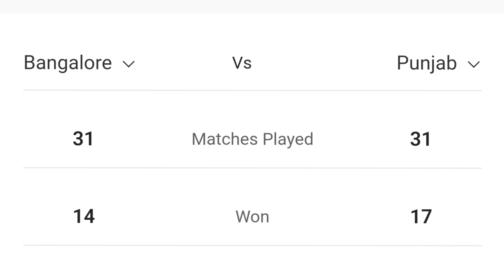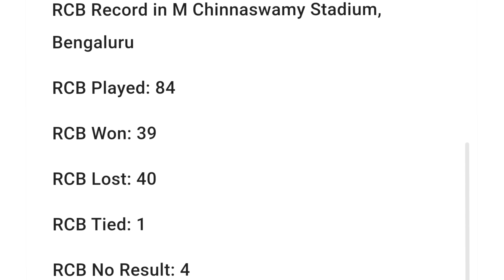IPL 2024, Match 6 : RCB VS PBKS Playing 11, Preview, Pitch, Stats, Record, Who Will Win ? PBKS V RCB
•Match Preview
TATA IPL 2024, 6th Match
Royal Challengers Bengaluru Vs Punjab Kings
Date : Mon, 25 Mar 2024
At • Bengaluru, M.Chinnaswamy Stadium

IPL 2024: Match 6, RCB vs PBKS Match Prediction – Who will win today’s IPL match between RCB vs PBKS?
RCB lost the IPL opener to CSK, while PBKS secured a solid win against Delhi Capitals to kick off their campaign.

RCB lost the season opener to Chennai Super Kings at the MA Chidambaram Stadium by six wickets.
Royal Challengers Bengaluru (RCB) will look to bounce back
while Shikhar Dhawan’s PBKS opened their campaign with a 4-wicket victory over Delhi Capitals at their new home in Mullanpur.
Royal Challengers Bengaluru (RCB) and Punjab Kings (PBKS) are set to clash in the 6th match of IPL 2024 at M. Chinnaswamy Stadium in Bangalore. RCB, who suffered a loss to CSK in the season opener, would be eager to mark their spot in the points table. Meanwhile, PBKS, coming off a strong win against Delhi Capitals, aim to maintain momentum and strengthen their position early in the mega event

Royal Challengers Bangaluru And Punjab Kings Overall Performance In last 4 IPL
 in these last four seasons, when RCB have made three playoff appearances and the Kings none,

•Pitch Reports
M Chinnaswamy Stadium IPL Records and Stats
Total Matches: 88
Batting 1st Won: 37
Batting 2nd Won: 47
No Result: 4
Highest Total: 263/5
Lowest Total: 82
Highest Run-chase: 213/9
Lowest Total Defended: 138/7
Average Score: 180

RCB Record in M Chinnaswamy Stadium, Bengaluru
RCB Played: 84
RCB Won: 39
RCB Lost: 40
RCB Tied: 1
RCB No Result: 4

PBKS Record in M Chinnaswamy Stadium, Bengaluru
PBKS Played: 12
PBKS Won: 5
PBKS Lost: 7

H2H Records..

RCB VS PBKS Last 5 MATCH
RCB WON 2
PBKS WON 3

Squads:
Punjab Kings Squad: Shikhar Dhawan(c), Jonny Bairstow, Prabhsimran Singh, Sam Curran, Jitesh Sharma(w), Liam Livingstone, Shashank Singh, Harpreet Brar, Harshal Patel, Kagiso Rabada, Rahul Chahar, Arshdeep Singh, Rilee Rossouw, Tanay Thyagarajan, Harpreet Singh Bhatia, Vidhwath Kaverappa, Chris Woakes, Rishi Dhawan, Sikandar Raza, Ashutosh Sharma, Atharva Taide, Nathan Ellis, Shivam Singh, Prince Choudhary, Vishwanath Singh

Royal challengers bangaluru playing 11 against punjab kings.
RCB playing 11 vs pbks .
RCB PLAYING XI :
Virat Kohli
Rajat Patidar
Glenn Maxwell
Cameron Green
Anuj Rawat (wk)
Dinesh Karthik
Alzarri Joseph
Mayank Dagar
Karn Sharma
Mohammed Siraj
[Impact Sub: Yash Dayal for Dinesh Karthik]
Punjab Kings Playing 11 against royal challengers bangaluru.
Ipl 2024 Pbks playing 11 vs rcb.
PBKS PLAYING XI:-
Jonny Bairstow
Prabhsimran Singh
Sam Curran
Jitesh Sharma (wk)
Liam Livingstone
Shashank Singh
Harpreet Brar
Harshal Patel
Kagiso Rabada
Rahul Chahar
[Impact Sub: Arshdeep Singh for Prabhsimran Singh]

Match Win Prediction
Who Will This Match ?